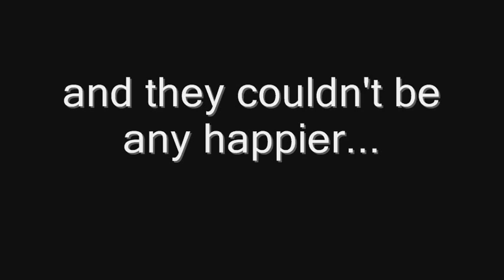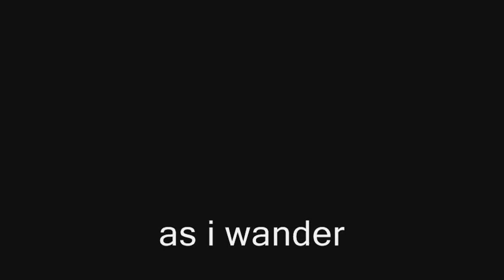as i wander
a weird trip